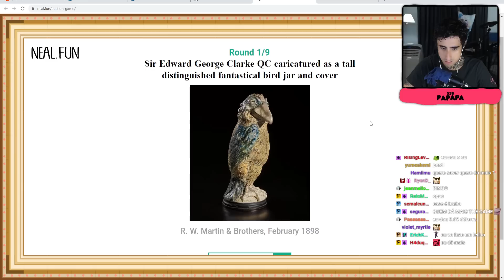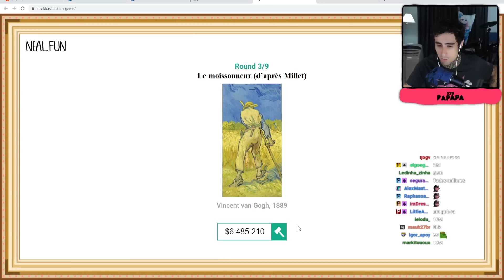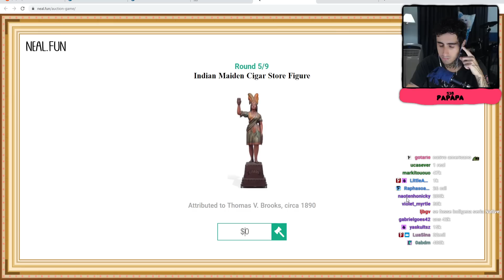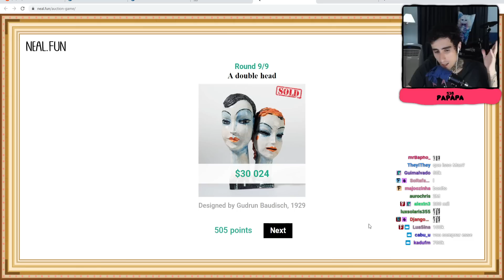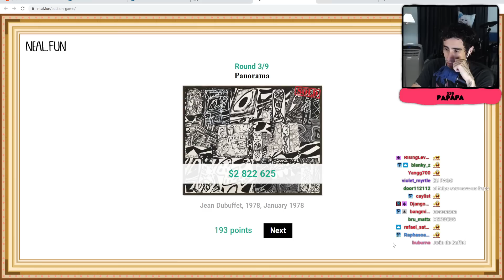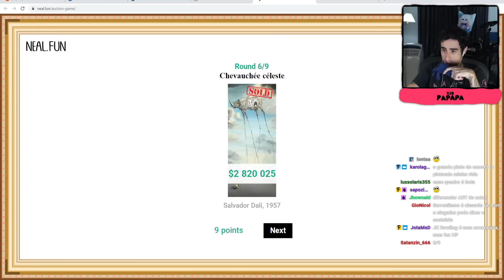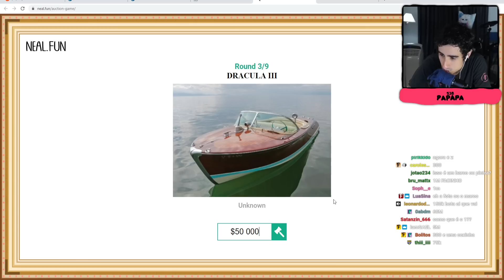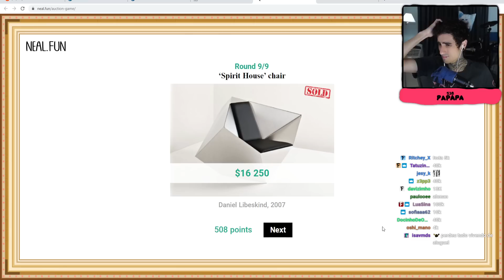Felps em: Por quanto foi LEILOADO?